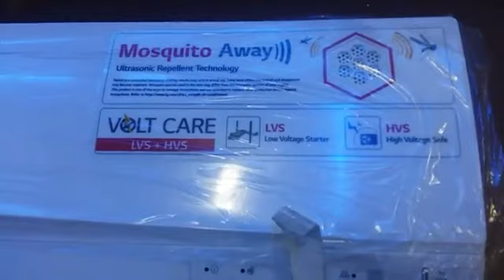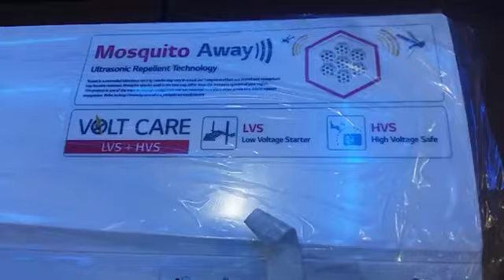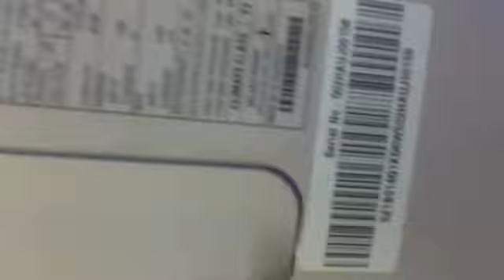LG AC Price in Bangladesh - 1.5 Ton 18000 BTU Split AC HSN-P1865NN0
LG AC Price in Bangladesh - 18000 BTU Split AC HSN-P1865NN0